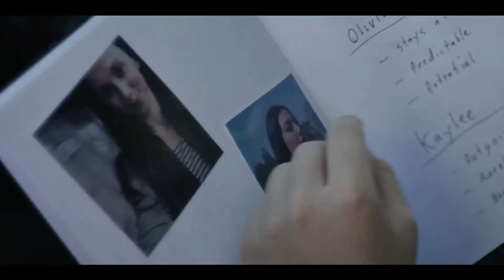MIRANDA VEIL — Official Trailer (2021) Thriller, Horror Movie HD